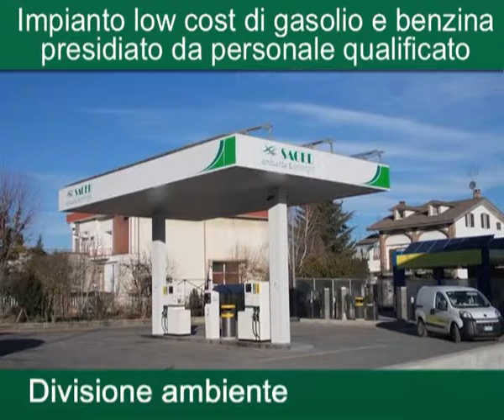SACED CUNEO (Cuneo)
Via Castelletto Stura, 132 Tel 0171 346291 Fax 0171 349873 La Saced effettua attività di trasporto, stoccaggio e smaltimento di rifiuti industriali, pericolosi e non; bonifica, rimozione e smaltimento di materiali contenenti amianto; recupero e trattamento di tutti i rifiuti industriali riutilizzabili; triturazione di materiali lignocellulosici; noleggio di cassoni scarrabili. L'azienda è anche specializzata nello smaltimento di pneumatici. Saced è piattaforma RILEGNO, attrezzata per ricevere e trasformare mediante triturazione, i materiali derivanti dalle raccolte differenziate e occupandosi direttamente della gestione dell'area ecologica del proprio comune. Rendono completo il servizio, la classificazione analitica dei rifiuti, l'assistenza per la gestione amministrativa, dalla compilazione dei formulari, alla tenuta dei registri di carico e scarico, fino alla stesura della denuncia Mud. L'azienda ha sviluppato, negli ultimi anni, la produzione e vendita all'ingrosso di pellets oltre che una rete di distributori gasolio e benzina low cost.